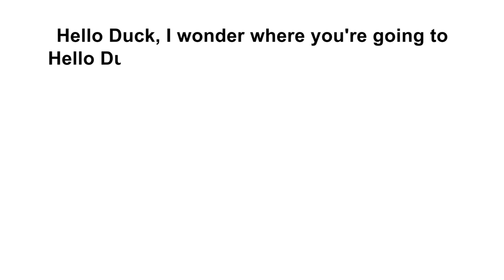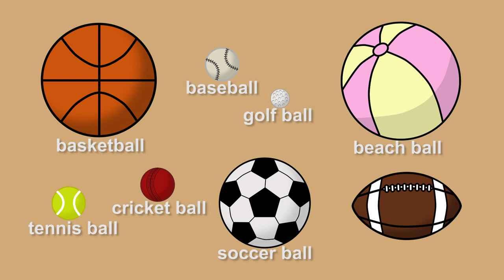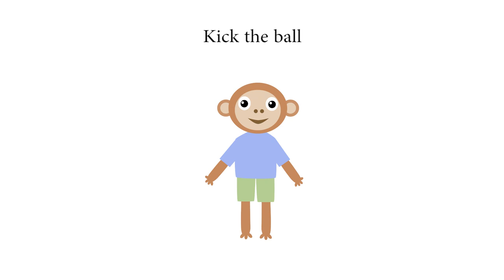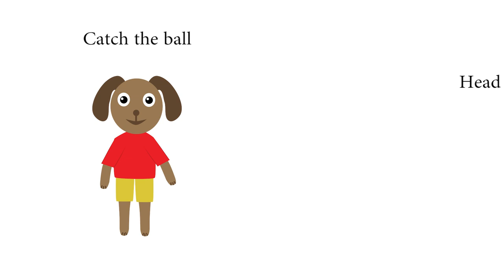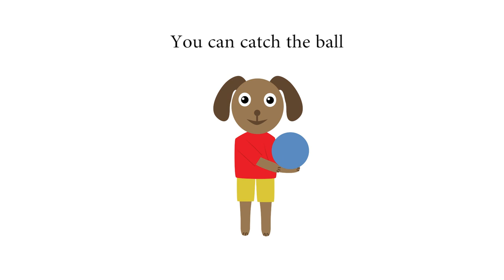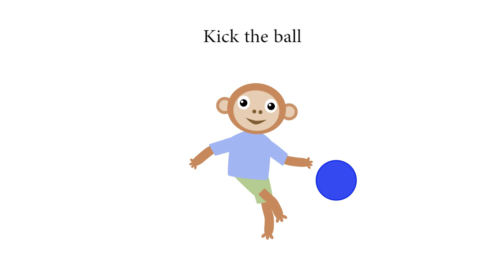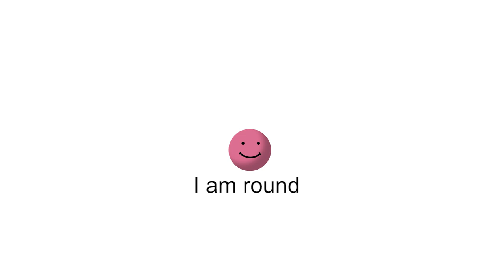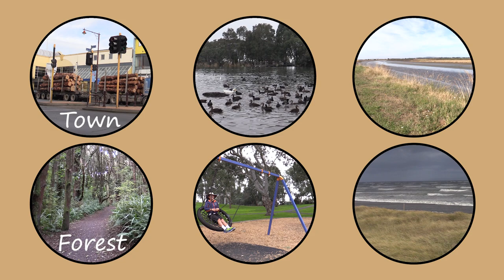Hello Duck: Balls by Peter Weatherall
Hello Duck: a series of mostly animated songs and videos by Peter Weatherall for children. Visit kidsinglish.com to download picture books, printable materials, song lyrics, etc linked to this episode.